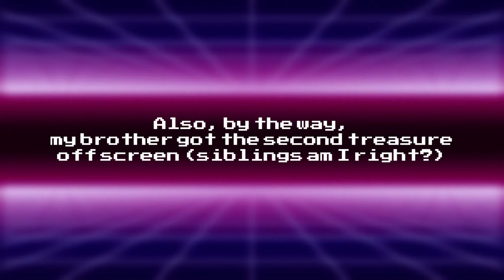Playing Kirby Super Star Part 3 (ft. Roman Da Kid Gamer!) The Full Cut!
Hey everyone! Sorry for posting so late, editing and uploading this thing was a fiasco!

It's finally here, the next part of my Kirby Super Star Playthrough! Here I play through The Great Cave Offensive, looking for all the treasures I can find and get (not doing them all, that would be a real hassle)

This is also a collaboration with my little brother, who, surprisingly, has himself a Youtube channel, so you should check it out! (he plays games that I would never touch, like Overcooked 🤮)

(I'm also gonna Collab with him in a Smash Bros video, so watch out for that in the near future!)

To call this video a nightmare would be an understatement, so I apologize for all the hard cuts, deaths and stops that happen during the video 😁

(Also Also my brother thinks that Kirby and his Partner are um, having some fun when they share food, but I told him that they are hi-fiving, or hugging, at the time of writing this, what do you think they are doing? Let me know down in the comments!)

Would I do this again? Probably yes, but for a modern game (my bro wanted to play Mario Maker 2, but I wanted to get this out of the way)

Anyways, I hope you all enjoy the video, and have a nice day!

Smash that Bell so you can join the Cat Bell Squad and get notified every time a new video gets posted! 🤜🏾 🔔